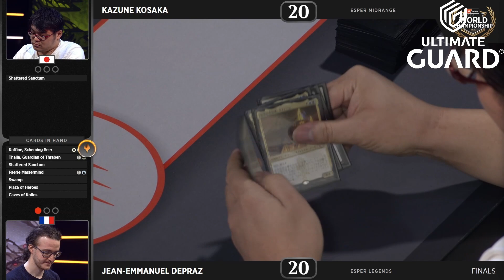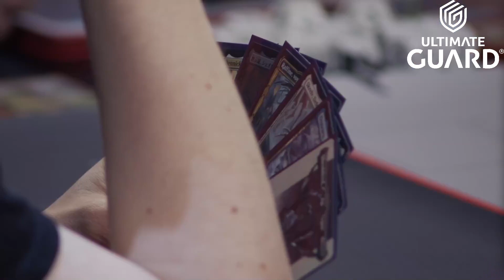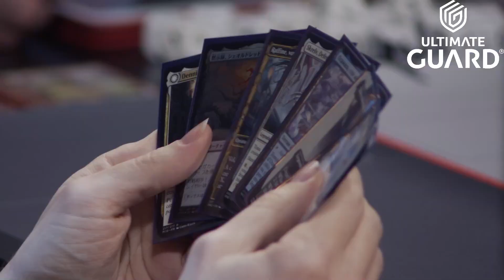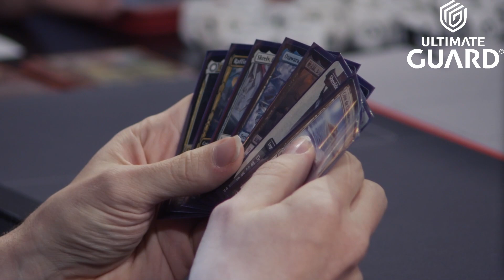Magic World Championship XXIX - FINALISSIMA - Jean-Emmanuell Depraz vs Kazune Kosaka - Standard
Magic World Championship XXIX - a LAS VEGAS durante il MAGICCON - Standard of Eldraine e Standard

Jean-Emmanuel Depraz vs Kazune Kosaka | Semifinale | Esper Midrange vs BG Midrange

TIMESTAMP:
0:00 Introduzione